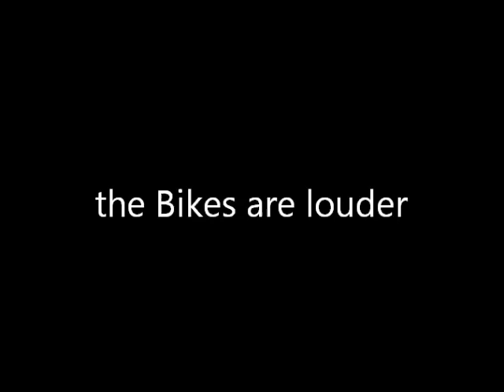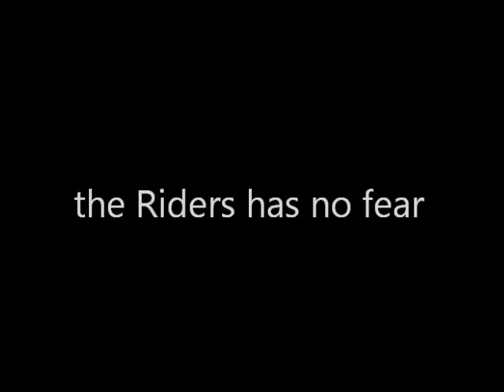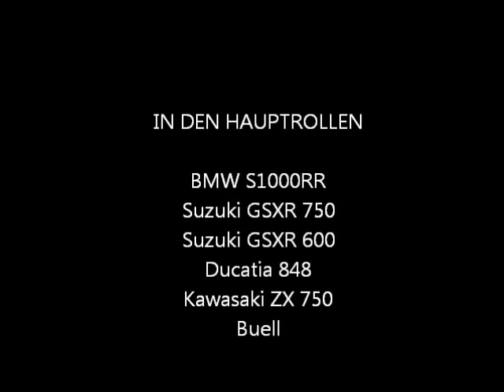Black Visors Austria Trailer with BMW S1000RR, Gixxer K7 & Kawasaki Z 750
I am sorry there are a few Mistakes in the Scene Headings.
The next Trailer will contain the other Bikes like the Ducati, Buell a.s.o
But at first you can see a few Riders from our Crew.
BMW S1000RR
Suzuki GSXR 600 Akrapovic
Kawasaki Z 750 Akrapovic

So enjoy the Impressions!